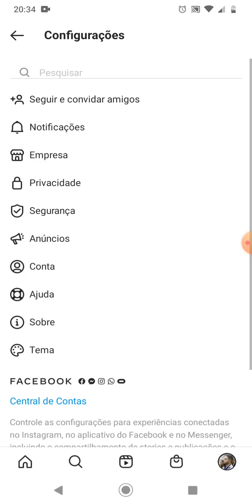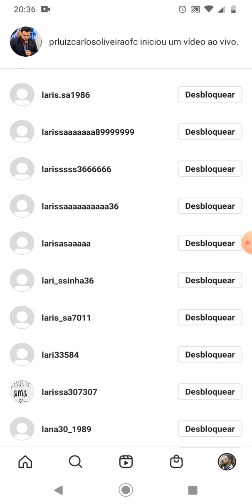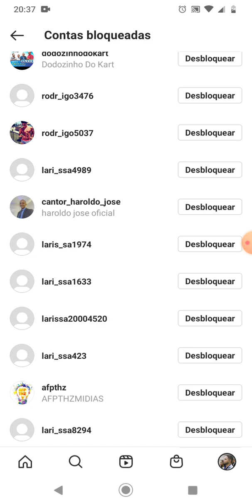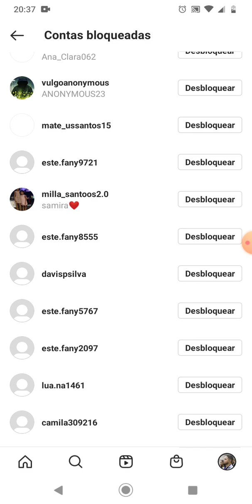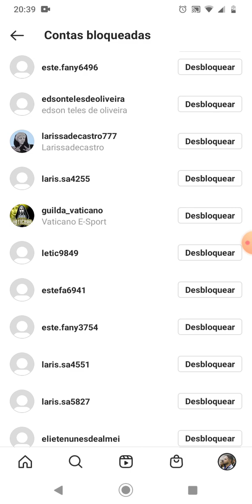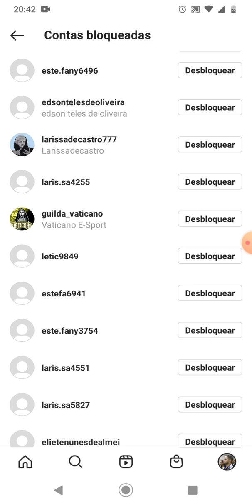ATENÇÃO ouça até o final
Olá pessoal venho aqui através desse vídeo manifestar a minha indignação, está pessoa por nome de Larissa que não quer se identificar, tem criado vários fakes (perfil falso) para tentar ficar mandando mensagem no meu direct e mandar mensagem nas minhas postagens, tentei entrar em um diálogo agradável porém o intuito desse fake é prejudicar pessoas felizes.
nesse vídeo que postei estão todos os perfis fake que essa pessoa criou, por gentileza não siga esses perfis e não aceite em suas redes sociais, nem esses e nenhum perfil fakes.
por tanto não aceite perfil fake em seu Instagram e em qualquer rede social.